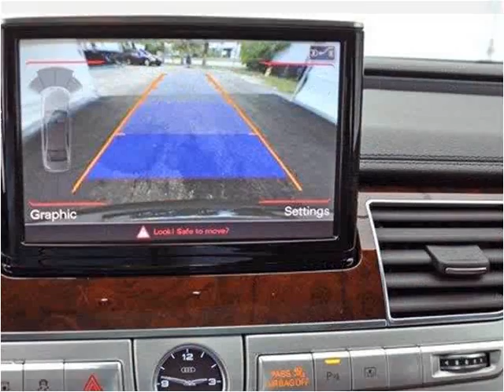2011 Audi A8 Used Cars Lake Worth FL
This 2011 Audi A8 is available from Off Lease Only.